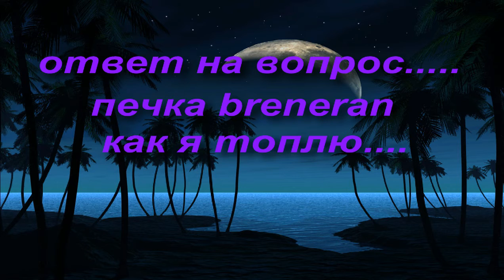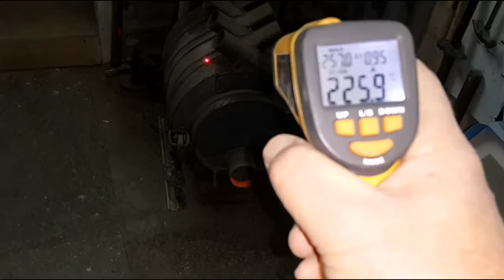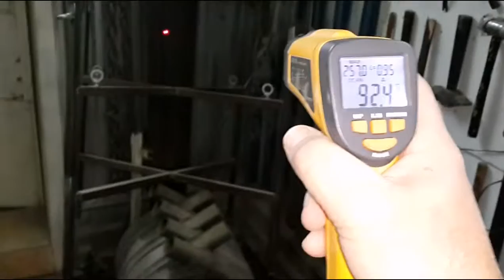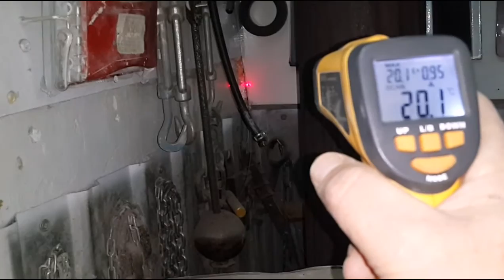ответ на вопрос - как я топлю в гараже...